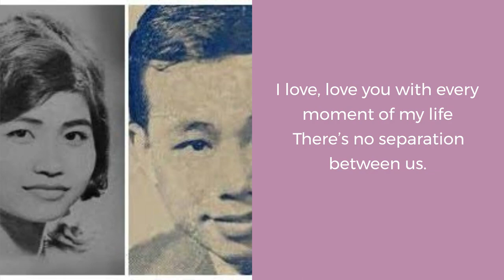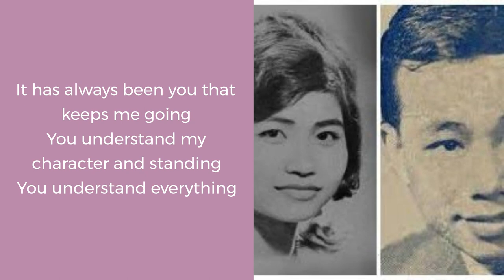“The Two of Us” by Sinn Sisamouth & Ros Sereysothea w/ English Translation, Khmer Song, យើងពីនាក់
(Our Love On Earth)
Vocals by Sinn Sisamouth & Ros Sereysothea
Music/Lyrics by Sinn Sisamouth

My loving affection for you nowadays
Is akin to a pair of boat and raft drifting after one another
I love, love you with every moment of my life
There’s no separation between us.

Is akin to a pair of pillows, I’m leg and you’re head
I love, love you with no boundary (no island nor shore)
Can’t ever forget in this life.

We weathered hardship together
Such that no one on earth had ever seen before
Our sorrow surpassed everyone else's
It’s a memory to last a lifetime.

It has always been you that keeps me going
You understand my character and standing
You understand everything
I love you with great tenderness
I love you for the rest of my life.